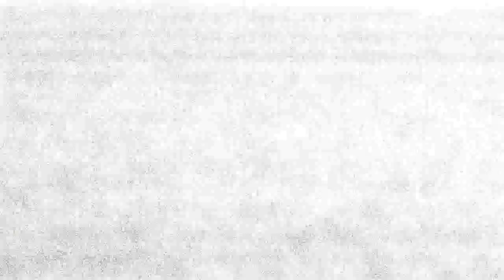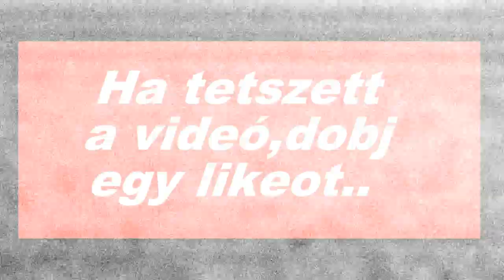💥DIVISION💥 Multi #1 Banános Joe-val veretjük .